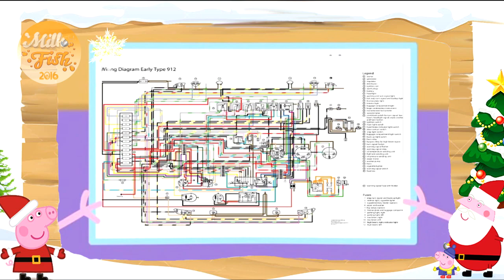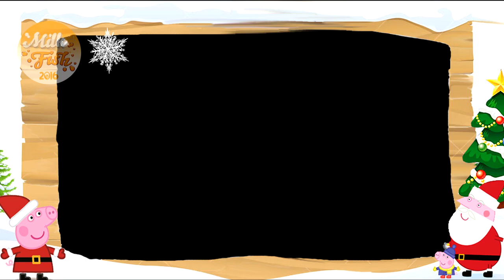Peppa Pig Christmas Santa Special 2016 (child friendly!) YTP Juniors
It's Christmas Day and Christmas Eve at the Pig house.

Video Mashup Edits.